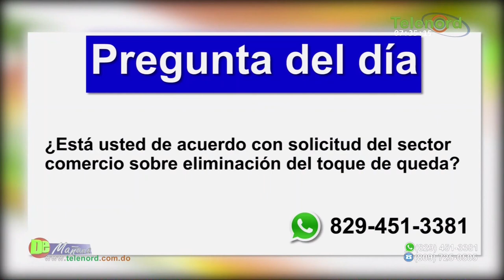Quieren eliminación del toque de queda en medio del pico de contagios por Covid-19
Quieren eliminación del toque de queda en medio del pico de contagios por Covid-19 – Tema central en De Mañana